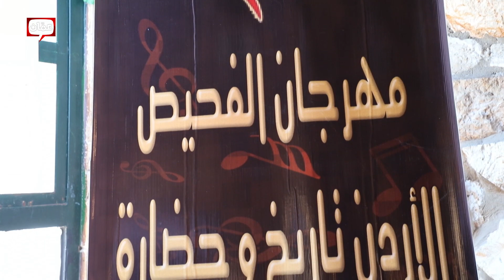أيمن سماوي - مدير مهرجان الفحيص - استضافة صح صح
استضافت الإعلامية رهف صوالحة مدير مهرجان الفحيص السيد أيمن سماوي للحديث عن المهرجان بنسخته السابعة والعشرين تحت عنوان "الأرن تاريخ وحضارة" بحضور عدد كبير من الفنانين الأردنيين والعرب، بالإضافة لتطرقهم بالحديث عن التحضيرات وجديد المهرجان لعام 2018.